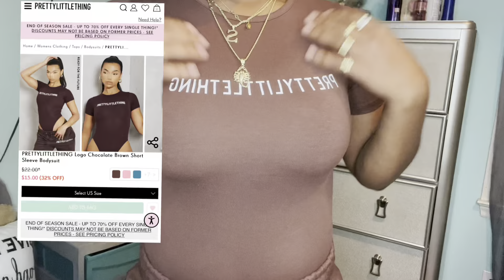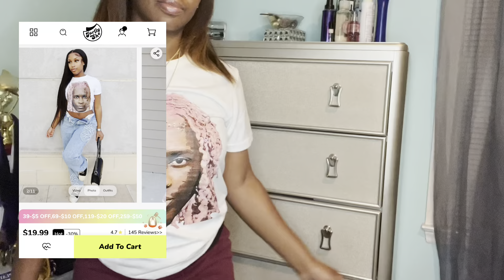MINI BACK TO SCHOOL CLOTHING+TRY ON HAUL || fashion nova, shein, plt, jurllyshe, & more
We lit on dis sideee!!!

About me !!

How old am I ? currently 19 years old
What grade ? College freshmen
Hobby ? Cheerleading